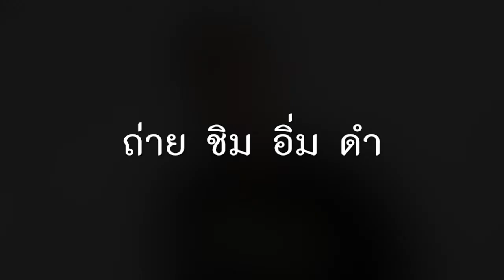กล้องวงจรปิด Nanotech IP720 :รีวิวทดสอบ by T3B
iP Cam สินค้าราคาพิเศษ Lazada